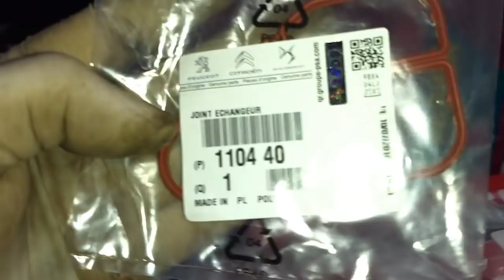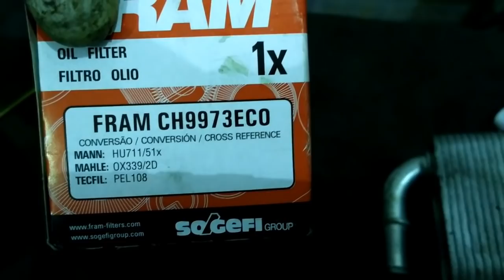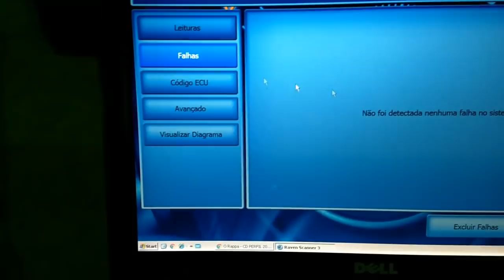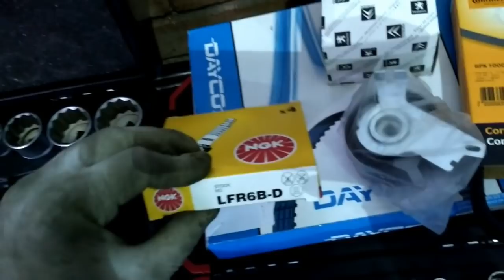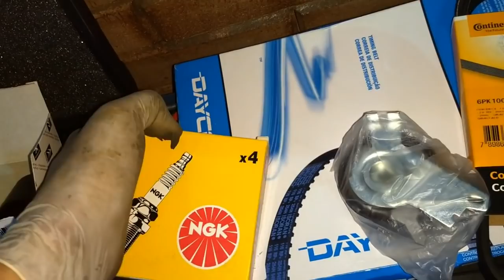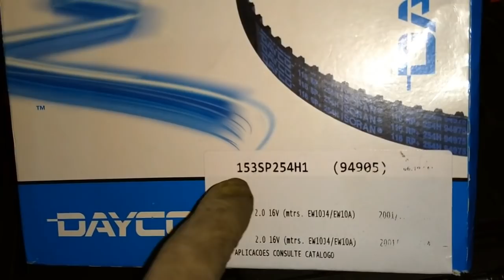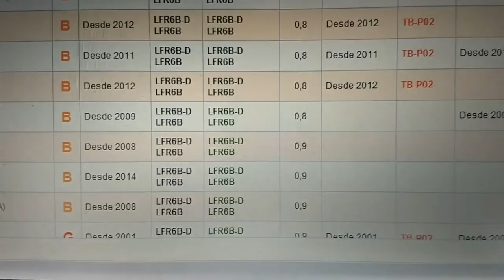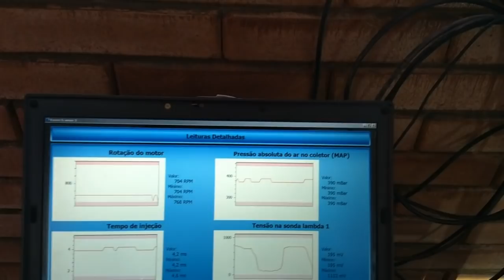408 2.0 Revisão para venda e C4 Hatch 2.0 AT Exc SJ Meriti RJ quase da BO na correia